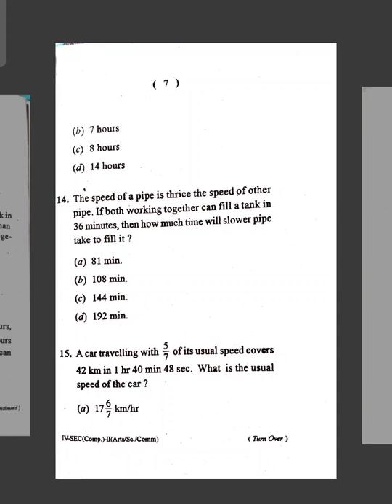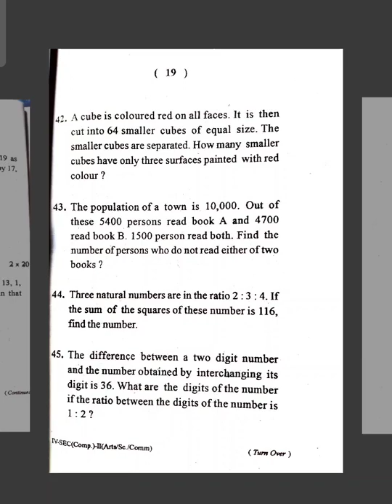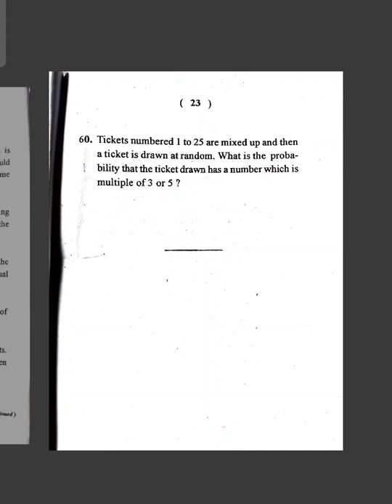BSC 4th semester QT & LR [Compulsory]IV-SEC(Comp.)-II(Arts/Sc./Comm)Nou University -2022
💕QUESTION BANK 💕

                    VIDEO QUALITY 📷
👉 MAHARAJA SRIRAM CHANDRA BHANJDEO UNIVERSITY

👉2022
👉 QT AND LR
👉 Compulsory
👉IV-SEC(Comp.)-II(Arts/Sc./Comm)
👉 MATHMATICS
👉 time-3hour